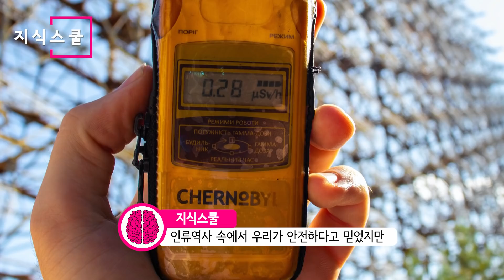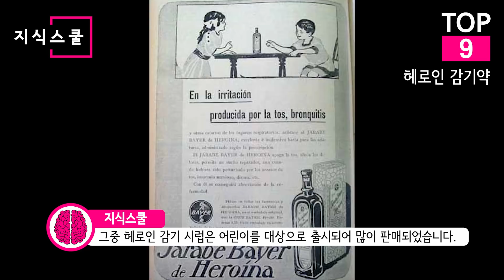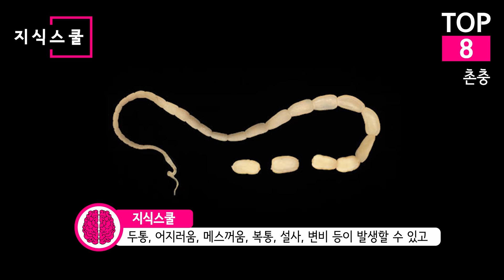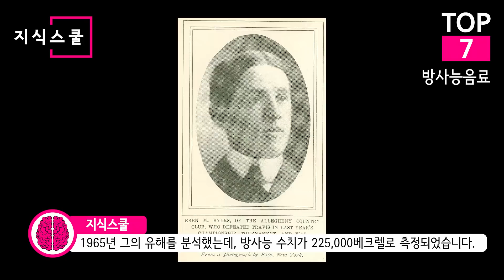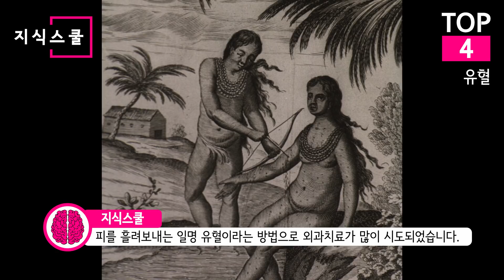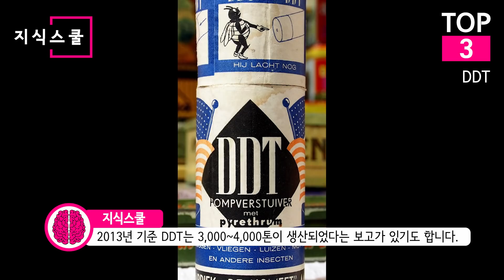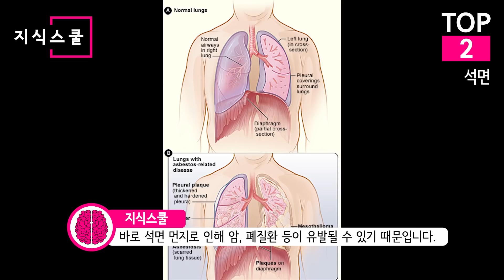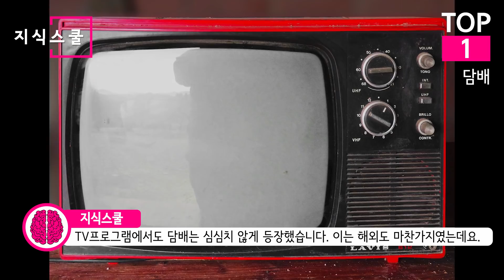인류역사에서 우리가 안전하다고 믿었지만 실제 위험한 것들 Top 10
인류역사 속에서 우리가 안전하다고 믿었지만
실제로는 치명적으로 위험한 것들은 어떤 게 있을까?

* 자료출처
Science Museum Group -
Alan R Walker - Dipylidium-adult
Hellerhoff - Perforierte Sigmadivertikulitis mit freier Luft. Computertomographie axial.
Sam LaRussa - Radithor bottle (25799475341)
Petar Marjanovic - Radioactive Yellow
Bernard Gagnon - Hotel Baron thermometer
Science Museum Group - Early sphygmomanometer with arm-band by Hawksley. Wellcome M0018411
Bionerd - Pouring liquid mercury bionerd
Jacek Halicki - 2015 Elektroniczny termometr lekarski
X1987x - Merbromin-Anti-Infective
Frank Gaillard - Frontal-leukotomy
Bjoertvedt - Lobotomy drill norway IMG 0982
Science Museum Group -
Anagoria - 1802 Barber Surgeons Bloodletting Set anagoria
Science Museum Group -
Vysotsky - BloodDonationLeiden1
National Museum of Health and Medicine -  Soldier dusted with DDT (SC 361104), National Museum of Health and Medicine
Yann Forget - World Health Organisation headquarters, Geneva, north and west sides
NAVFAC - Asbestos bagged twice (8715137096) - asbestos bagged twice
Trio3D - 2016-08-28 Thiem-Center (asbestos warning)
Akela - Asbestos Cooking Mats (Heat Spreaders) from the 1960s
James Heilman - Smoking area